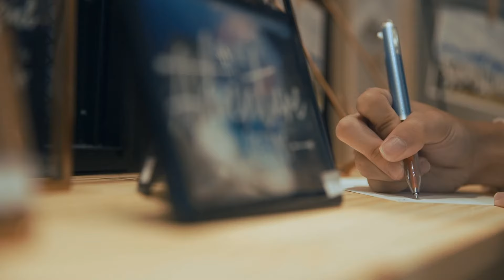At Klosh, Giving is an Attitude